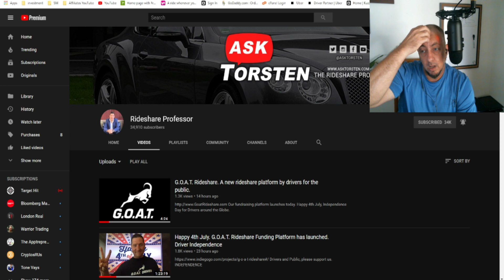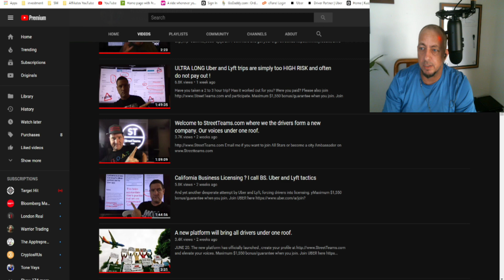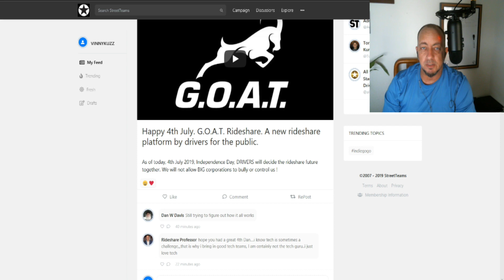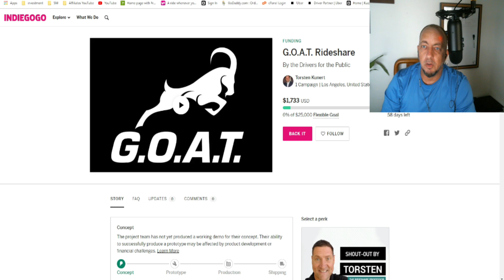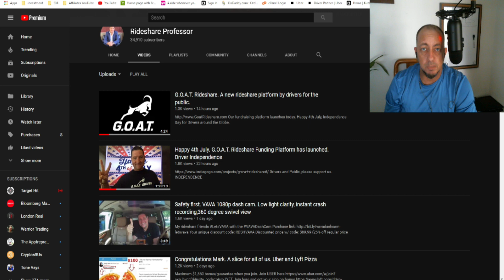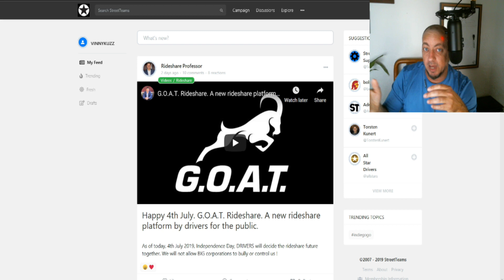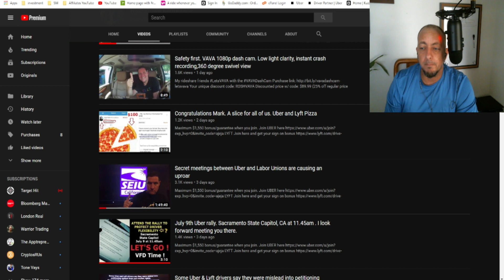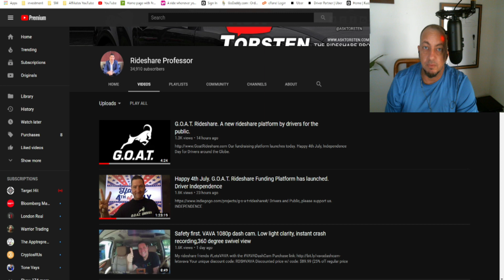GOAT is Born, Uber and Lyft drivers will have a choice! 🤔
GOAT is Born, Uber and Lyft drivers will have a choice to build a driver based platform that makes sense. For drivers by drivers but will it work? Let's look at it.

Some links for some gear I use and the GetUpside app below:

Jlabs Audio JBuds

Jabra Talk 45 Bluetooth Headset

SCOSCHE MAGTHD2 MagicMount XL

Yoocaa Cup Holder Phone Mount

Magnetic Phone Car Mount